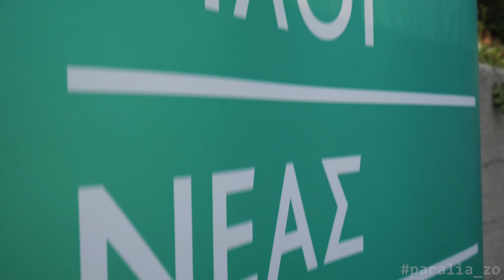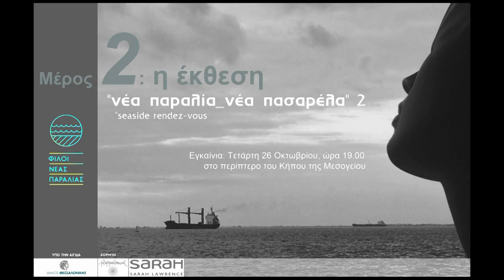FNP OAT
The Friends of the New Waterfront Association was created in 2012. The New Waterfront of Thessaloniki is a linear public space with 12 thematic gardens and a large linear 3.5 km walk. The total area is 267,000sqm. The association has organized many events and activities: tree plantings, educational programs, photography, architecture and sculpture competitions, musical events, painting competitions for students, art installations, art and fashion exhibitions